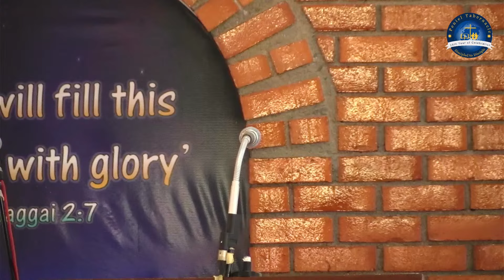Testimony. 21st July, 2024. Sunday Morning Service. Peniel Tabernacle, Vellore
Order of service:

1. Welcome and opening prayer:
2. Worship:
3. Announcements
4. Prayer for Birthdays/Wedding Anniversaries
5. Sermon
6. Intercessory Prayer:
7. Benediction